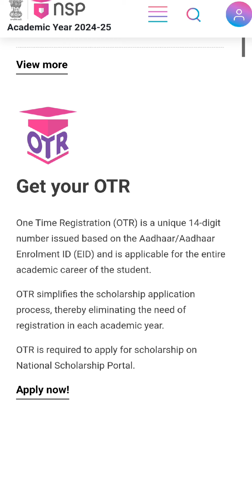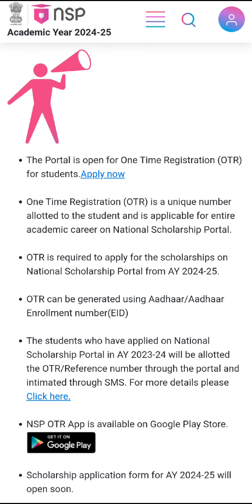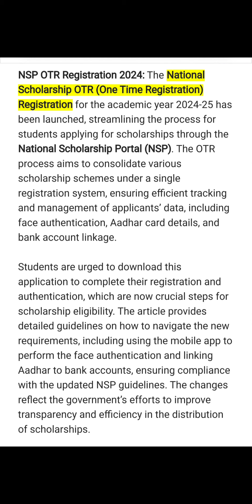U ei u OTR? Balei u donkam ia baroh kiba apply Scholarship?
Link to download NSP OTR